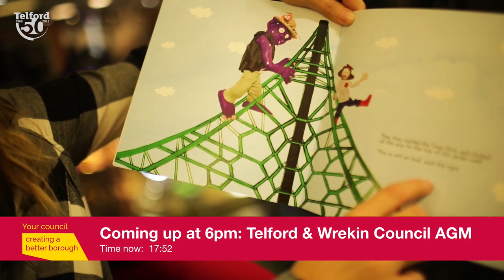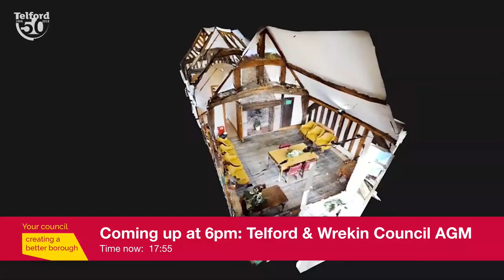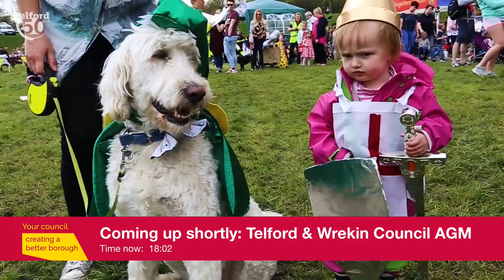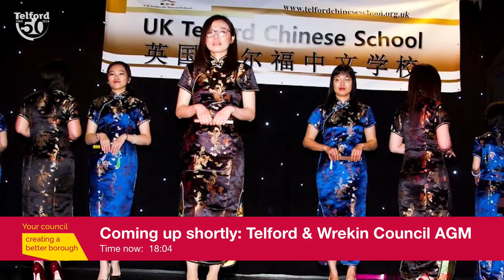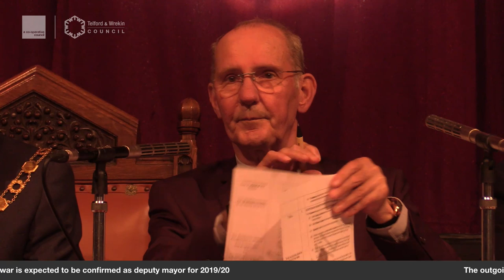Telford & Wrekin Council AGM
AGENDA:

1. Welcome from the Mayor
2. Declaration
3. Prayers
4. Election of Mayor
5. Election of Speaker
6. Election of Deputy Speaker
7. Election of Deputy Mayor
8. Votes of Thanks to Retiring Mayor
9. Reply to Votes of Thanks
10. Election of Leader of the Council
11. Appointment of Deputy Leader
12. Apologies for Absence
13. Declarations of Interest
14. Minutes of the Previous Meeting
15. Announcements
16. Appointment of Cabinet
17. Delegation Scheme
18. Appointment of Committees and Boards for 2019/20 and Member Allowances
19. Programme of Ordinary Meetings of the Council